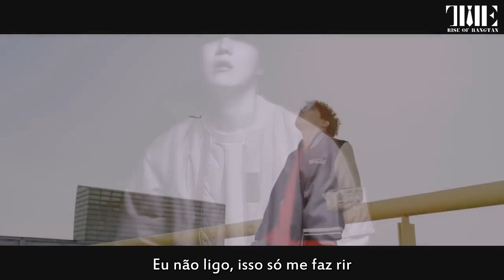j-hope 'Airplane' MV [Legendado PT-BR]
Trans. KR; @Colorcodedlyrics
Trans. PT-BR;  Carolina Reira @ The Rise of Bangtan
Review;   Carolina Reira @ The Rise of Bangtan
Sub, Encode & Up;   Carolina Reira @ The Rise of Bangtan

*NÓS NÃO AUTORIZAMOS A REPOSTAGEM DOS NOSSOS VÍDEOS. CASO PEGUE A TRADUÇÃO PRESENTE, POR FAVOR, AVISE E DÊ OS DEVIDOS CRÉDITOS PARA A NOSSA FANBASE*